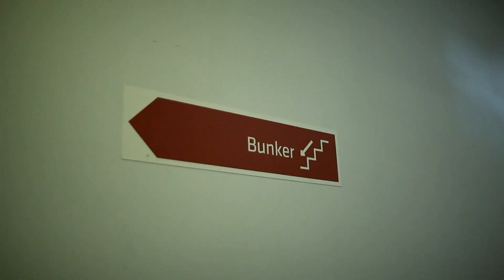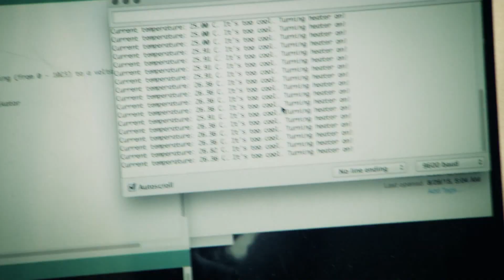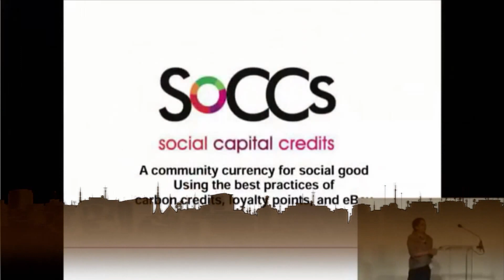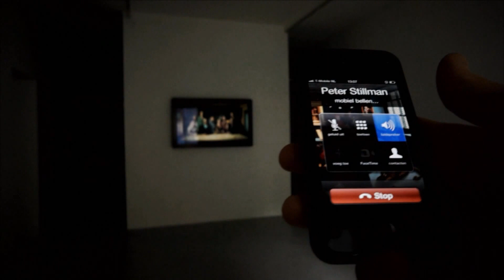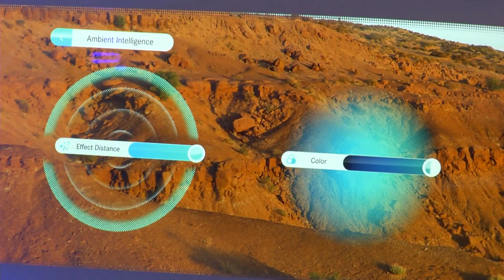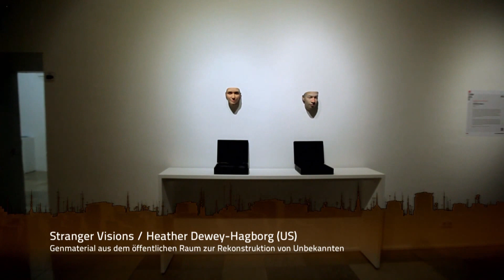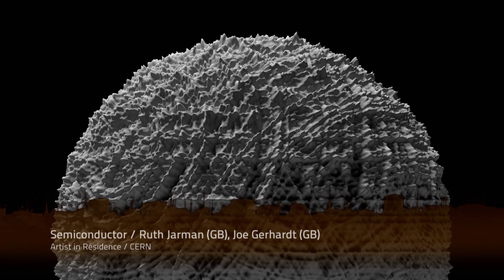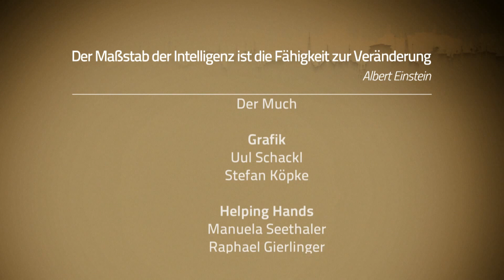Ars Electronica Festival 2015: Warum Menschen nicht zu Ameisen werden / DE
Ars Electronica 2015 Dokumentation von
Dont Panic Production GmbH / Robert Pöcksteiner

Thomas Brandstetter, Sina Gharehkhani, Raphael Gierlinger, Günter Grassl, Chris Haderer, Raphael Heinrich, Martin Klein, Stefan Köpke, Robert Pöcksteiner, Uul Schackl, Manuela Seethaler, Michael Tuschek